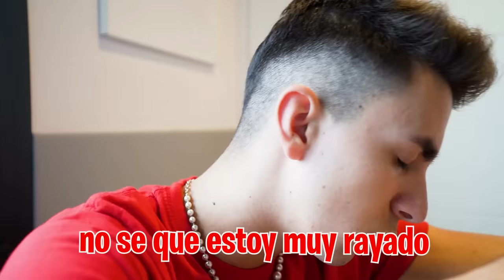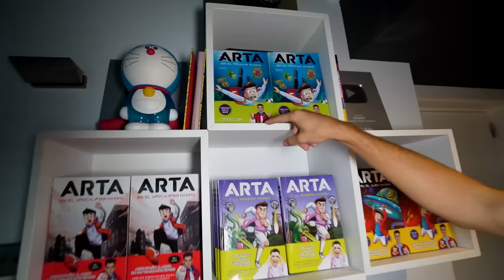NO DEBÍ ENFRENTAR A MI HERMANA Y MI HERMANO…*la peor idea!*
Hoy por fin mi hermano y mi hermana se van a conocer en persona por primera vez, pero no se si va a ser una buena idea...